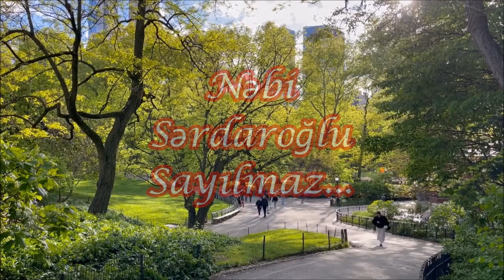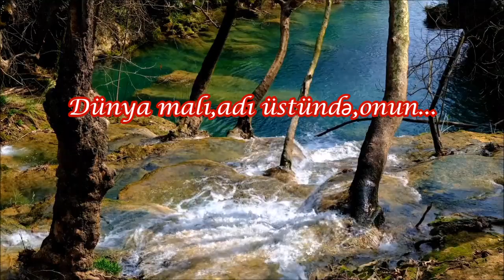Sayılmaz...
Fon musiqi:Xalis Əmiraslanov"Səndən sonra"